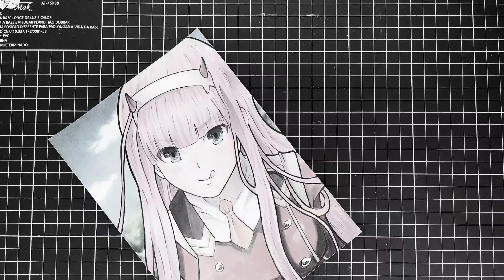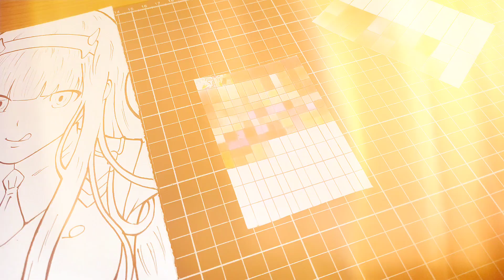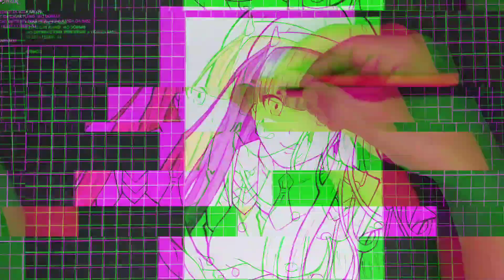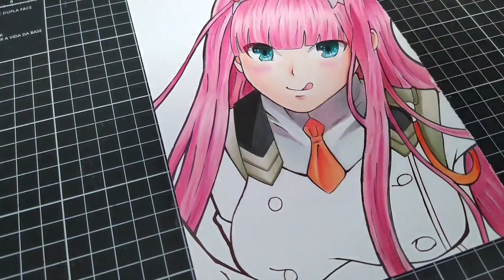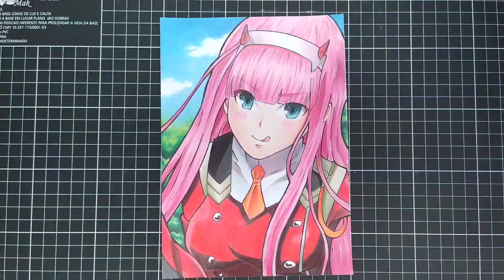4 ERROS QUE ESTÃO TE ATRAPALHANDO NO DESENHO- Drawing zero two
Vai esperar até quando para aprender a desenhar?

Hoje eu trago um desenho mais simples, mas de todo modo es espero que vocês gostem.

Eu também trago 4 grandes erros que estão te atrapalhando no desenho, erros esses que podem estragar o desenho de vocês. Bom, mas eu espero que vocês gostem das dicas e do vídeo em si.

BORA MANTER CONTATO?

CORES USADAS NO DESENHO
CABELO: Vinho, vermelho violeta, fúcsia, vermelho, rosa chiclete, rosa claro e branco.

PARTE LARANJA: Vermelho, laranja escuro, laranja e laranja claro.

ROUPA:
•Preto, sépia, cinza escuro, cinza claro e branco.
•Preto, marrom, vermelho escuro, vermelho, laranja e branco.
•Cinza gelo, rosa chiclete e branco.

OLHO:Preto, verde turquesa, turquesa azulado, verde escuro e branco.

PELE: Bordô, salmão, rosa claro, areia e branco.

FUNDO:
Azul turquesa, azul escuro, azul claro e branco.
Preto, verde escuro, verde folha, verde turquesa, verde claro e branco.

Pesquisa relacionada:
Zero two, desenho, anime, arte, art, como desenhar, dicas de desenhos, erros no desenho, como desenhar melhor, tutorial de desenho, tutorial, dicas para melhorar, darling in the franxx, como melhorar nos desenhos,